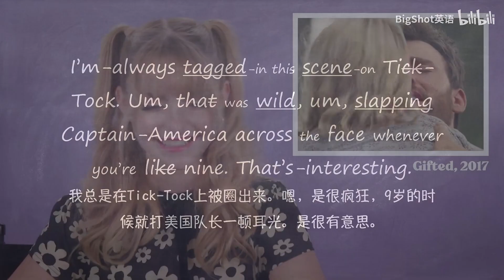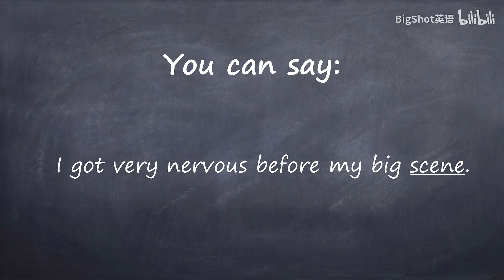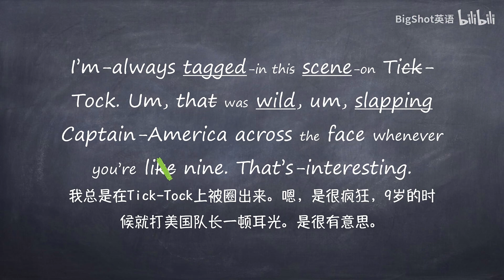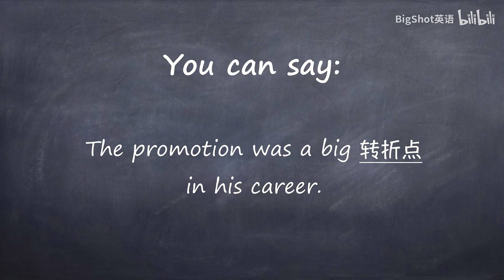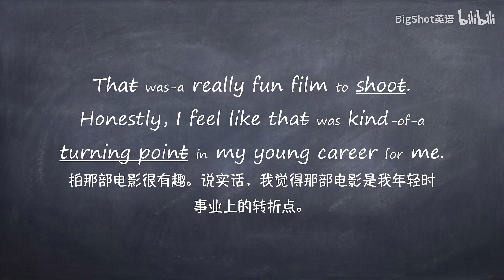英语学习 这样练习英语听力，1个月就能看到效果 9岁就扇美国队长耳光的girl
本频道大多数内容来自互联网，分享给在学英语的小伙伴，希望一起进步。